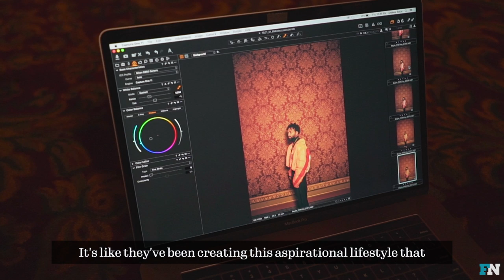Kerby Jean-Raymond on Cultural Appropriation in Fashion | Footwear News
Pyer Moss designer Kerby Jean-Raymond speaks with senior business editor Sheena Butler Young at King's Theater in Brooklyn, NY on set at his cover shoot about how he defines himself and cultural appropriation in fashion.

CONNECT WITH FOOTWEAR NEWS

ABOUT FOOTWEAR NEWS
FN is the must-read site for the shoe-obsessed. As the authority in footwear, FN keeps you up to date on top news in the industry, groundbreaking fashion trends and the who’s who in shoes.